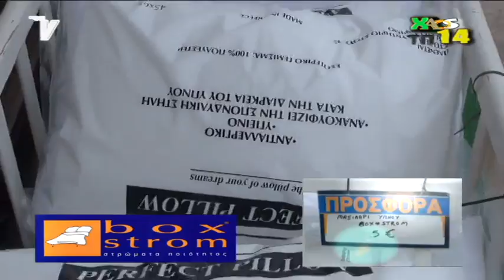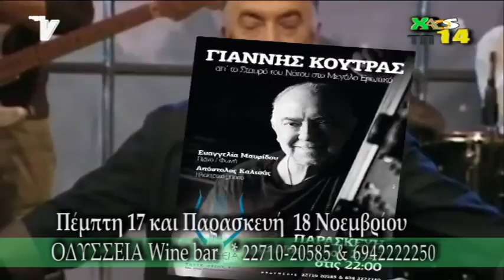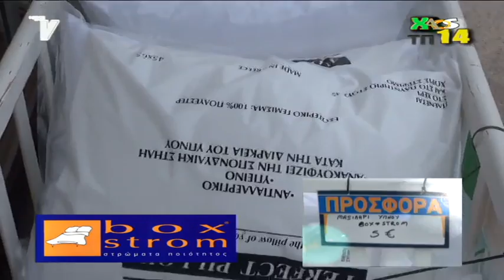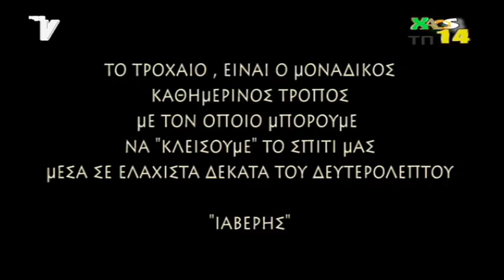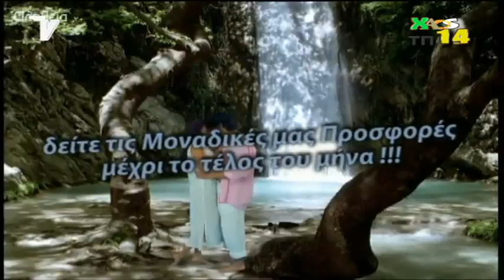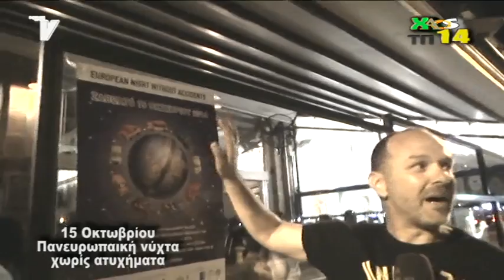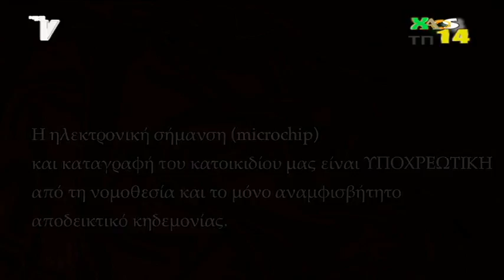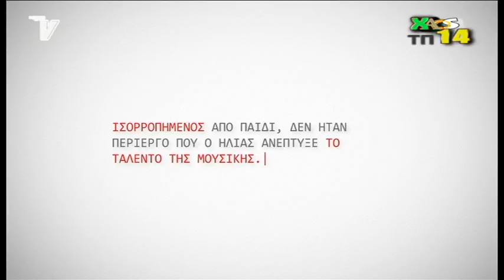XAOS14 TETARTH 16 11 16